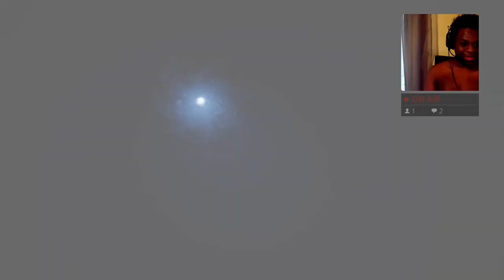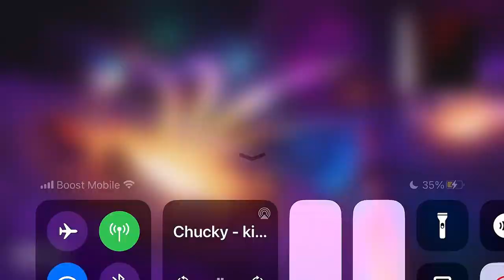THIS EVENT MADE ME BUSS HOT NUTS 🥜 [BIG BANG EVENT]